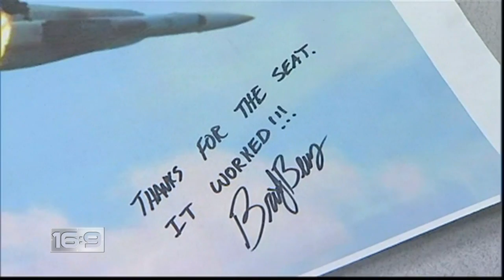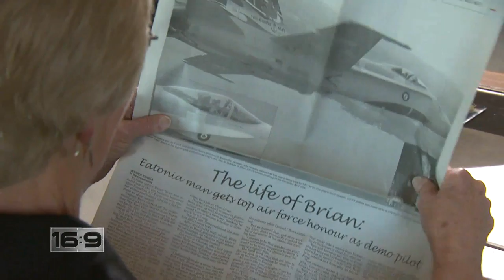16x9 | Angels High: Pilot survives EPIC fighter crash caught on camera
A massive explosion. Fire. And billowing smoke. When Capt. Brian Bews' CF-18 jet crashed in July 2010, it was hard to believe he could emerge alive. In an exclusive interview with 16:9's Mike Le Couteur, Capt. Bews reflects on surviving that horrific crash.